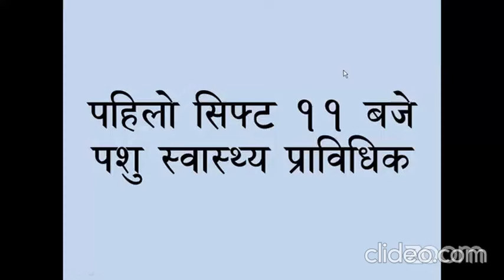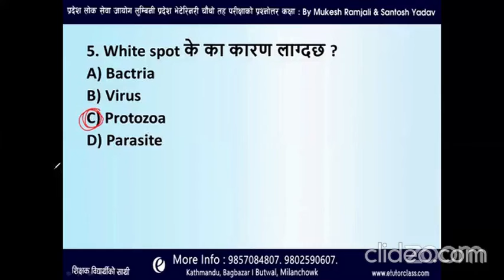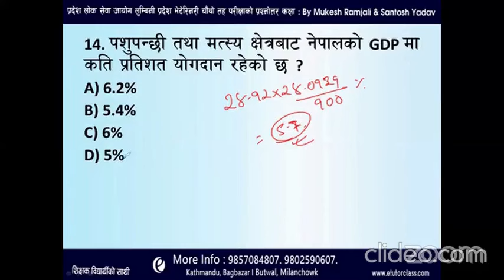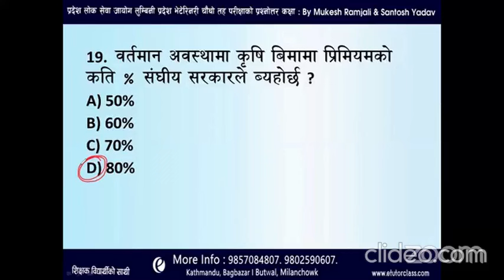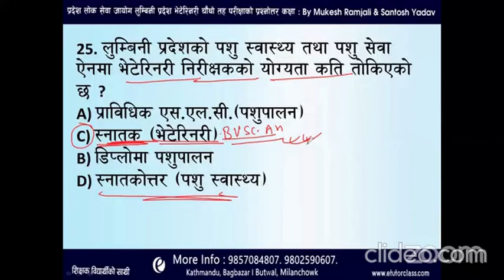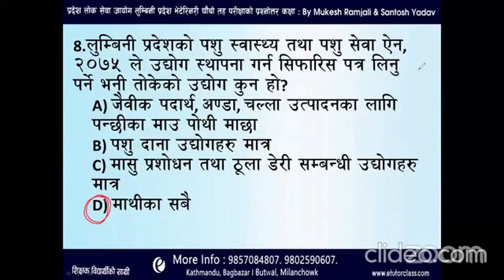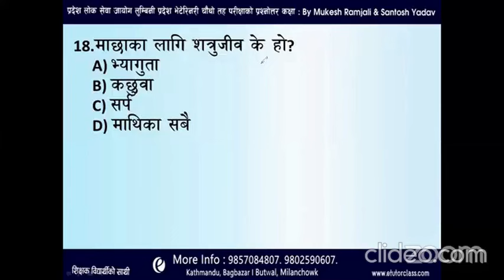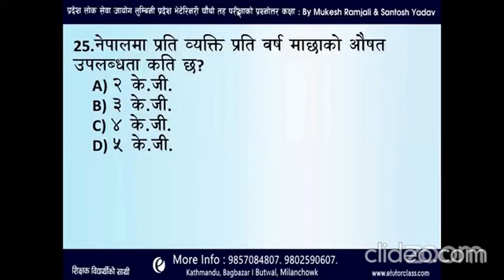JTA/4th Lumbini Veterinary Sewa and Fisheries 2081.03.08 Feedback by: Mukesh Ramjali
लुम्बिनी प्रदेशले मिति २०८१।०३।०८ गते संचालन गरेको कृषि सेवा तर्फ स्थानीय तह अन्तर्गत भेनेरीनरी तर्फ पशु सेवा प्राविधिक र पशु स्वास्थ्य प्राविधिक तर्फको सेवा तथा मत्स्य सम्बन्धी प्रश्नहरुको छलफल कक्षा By: Mukesh Ramjali-मुकेश रामजाली

Agriculture JT/JTA/4th/5th level/Central Level/Province level/Local level/
Agriculture JTA/JT/4th/5th level

Agriculture Class by: Mukesh Ramjali
Managed by: Etutorclass Butwal

Mukesh Ramjali
4th level
5th level
agriculture economic
agriculture mcq
agriculture preparation
most important mcq
agriculture mcq
agriculture question
most important mcq
imp mcq
agriculture extension
horticulture
agronomy
soil science
most important mcq of agriculture
common mcq of agriculture

Etutorclass Butwal

Use or commercial display duplicating on YouTube, Facebook, or any other media platform is strictly prohibited.